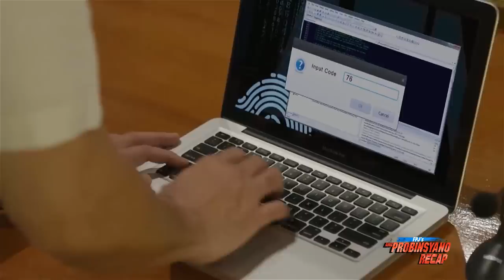FPJ's Ang Probinsyano: Week 139 Recap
Vendetta successfully rescues Bro. Lorenzo from Brandon. Wasting no time, the church leader informs the authorities about his ordeals in the hands of the congressman. Soon, news about Brandon's alleged involvement in Bro. Lorenzo's abduction reaches Oscar. Meanwhile, Lucas vows to make Vendetta pay for what the group did to his son. Knowing what the vice president is capable of doing, Cardo and his comrades prepare themselves for the worst.

Lucas defends Brandon from allegations of orchestrating Bro. Lorenzo's kidnapping. However, Lucas discovers that he will have to try harder to deceive Gen. Borja, who remains doubtful of the Cabreras' innocence. Moreover, Lucas finds out that Oscar shares the same sentiments with the PNP top brass. With the controversies surrounding Lucas, William hesitates on pushing through with the vice president's scheme for the upcoming elections. Meanwhile, Cardo and Vendetta refuse to back down against one of the country's most powerful men.

Cardo and Vendetta are forced to lie low after Lucas increased the bounties for their heads. However, Vendetta remains determined to take down the Cabreras before the election period arrives. Fortunately for the vigilante group, Bro. Lorenzo publicly extols Vendetta's vital role in his escape from the hands of Cong. Cabrera. The pastor then announces his plans to file charges against the notorious congressman. Meanwhile, Catherine asks Alyana to give Marco another chance.

Vendetta discovers that William, special assistant to the president, is in connivance with Renato  and Lucas. Upon learning how influential William is, the vigilante group begins to suspect if Oscar is also allied to the two corrupt electoral candidates. Confident that Brandon will not be charged for Bro. Lorenzo's abduction, Lucas voluntarily surrenders his son to the authorities. Unknown to the vice president, Gen. Borja makes a pivotal breakthrough in his investigation that could spell trouble for the congressman. Meanwhile, Oscar inputs the source code for the automated counting machines.

With Brandon’s arrest and Marco’s growing obsession with Alyana, the Cabreras are now facing intense public scrutiny. To further complicate matters, Oscar confronts Lucas regarding the recent development of his son’s case. Despite the situation he is in, the vice president remains unfazed as he proceeds with his scheme for the upcoming elections. Meanwhile, members of Vendetta continue to speculate about the real nature of William’s alliance with Lucas and Renato. Despite their uncertainties, the vigilantes conclude that their enemies have plans to manipulate the upcoming elections.